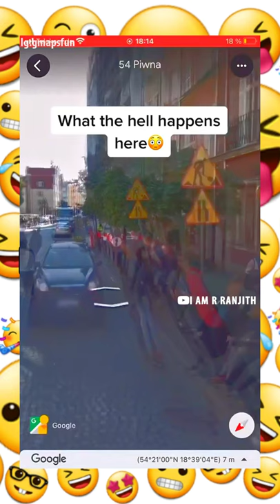Google map funs 🤣 #4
it's only funny video don't take serious

Instagram reels: gmapsfun